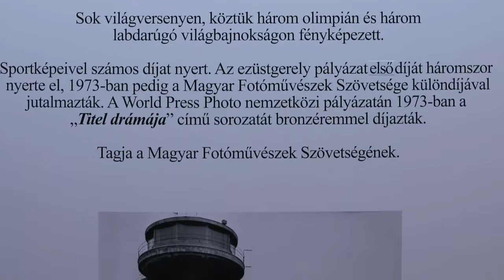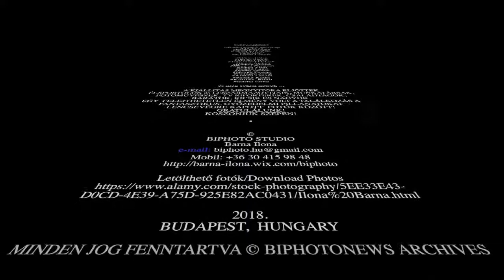Farkas József Sportfotóriporter Jubileumi Kiállitás Megnyitó 2018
Élsportolók és leszármazottjaik, fotóriporterek, fotóművészek, TV riporterek, családtagok, barátok nagyszerű találkozása volt ez a lenyűgöző képek között 2018-ban a Magyar Sport Házában ...
Filmet Készítette: BIPHOTO STUDIO BUDAPEST
BIPHOTONEWS Barna Ilona
(klick! "Images by Ilona Barna)